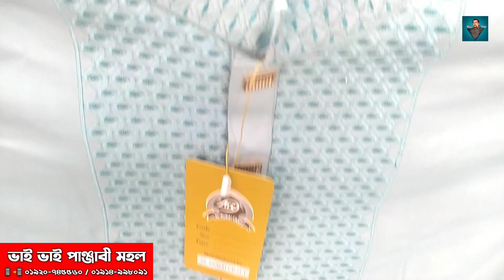রোজার ঈদে স্টাইলিশ পাঞ্জাবি কিনুন || Stylish Eid Collection Panjabi 2024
দোকানের নাম : ভাই ভাই পাঞ্জাবী মহল
ঠিকানা : মধ্যে রসুলপুর,
পুরাতন বিদ্যুৎ অফিস রোড,
কামরাঙ্গীরচর, ঢাকা-১২১১

Panjabi Koti Price, এর সম্পর্কে কিছু ধারণা দেয়ার চেষ্টা করেছি , আশা করি ভিডিওটি আপনাদের অনেক ভালো লেগেছে , যদি ভালো লাগে , আমার এই চ্যানেলটিকে সাবস্ক্রাইব করবেন , সকলে ভালো থাকুন সুস্থ থাকুন , ধন্যবাদ সবাইকে।